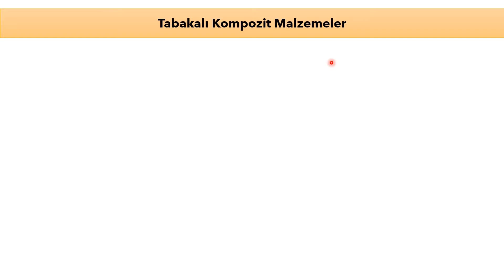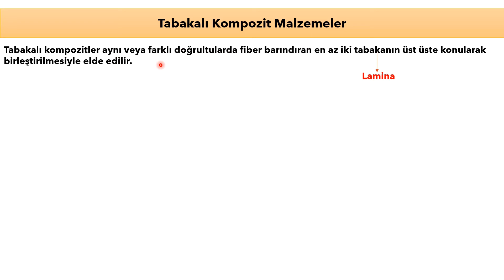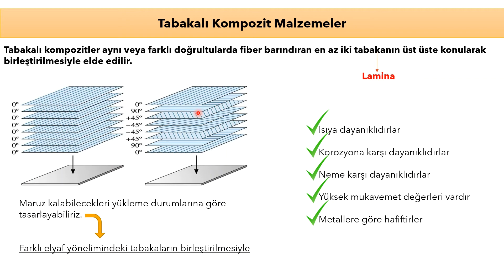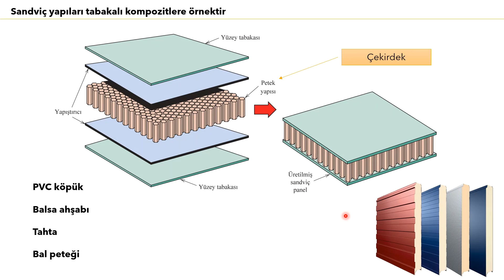Tabakalı Kompozit Malzemeler - Sandviç Yapılar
Bu videoda Kompozit malzemelerin en önemlilerinden olan tüm mühendislerin bilgi edinmesi gereken tabakalı kompozitler hakkında konuştuk.

Tüm Mühendisler İçin Malzeme Bilgisi Ve Deneyleri Eğitimi

AUTODESK INVENTOR: Sıfırdan Uzmanlığa Uygulamalı Eğitim Seti